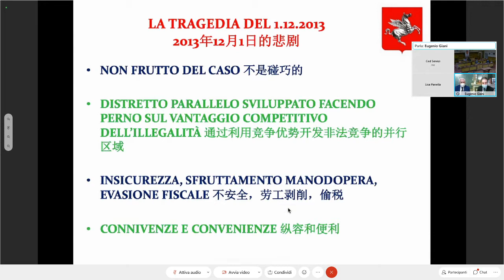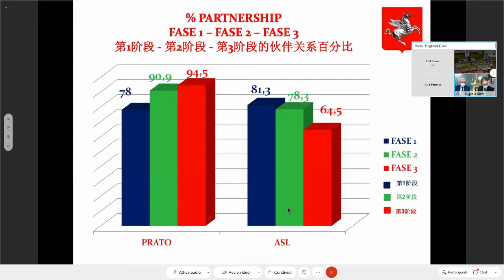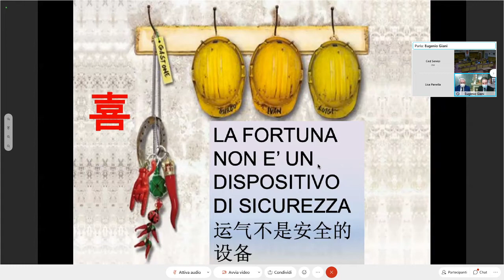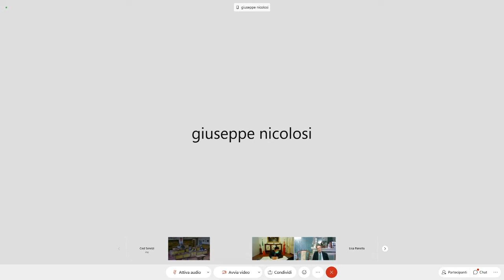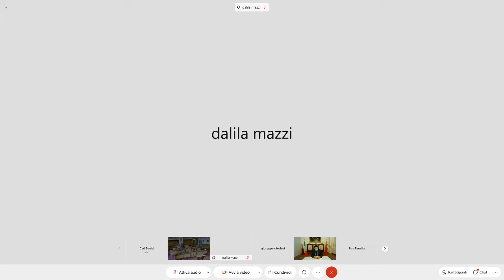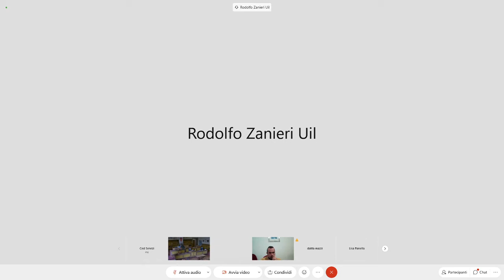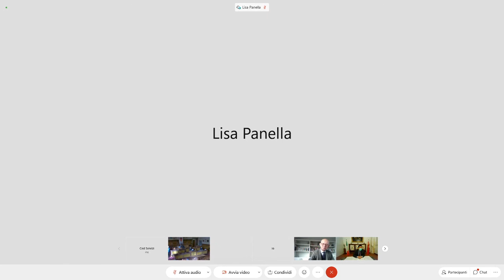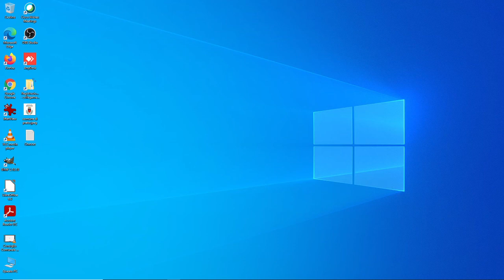CAMBIA-MENTI: 1 dicembre 2013 - 1 dicembre 2020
Le attività, i risultati e le prospettive del Piano Regionale per il Lavoro Sicuro a 7 anni dalla tragedia della Ditta Teresa Moda.
Intervengono:
Matteo Biffoni - Sindaco del Comune di Prato
Renzo Berti - Direttore Dipartimento Prevenzione Azienda USL Toscana Centro
Wang Wengang - Console Generale della Repubblica Popolare Cinese a Firenze
Giuseppe Nicolosi - Procuratore Capo della Repubblica presso il Tribunale di Prato
Dalila Mazzi - Presidente della Camera di Commercio di Prato e Pistoia
Intervento unitario delle categorie economiche
Intervento unitario CGIL - CISL- UIL
Stefano Ciuoffo - Assessore all'immigrazione e alla sicurezza della Regione Toscana
Lucia Volpe - Prefetto di Prato
Eugenio Giani - Presidente della Regione Toscana
Coordina: Simone Mangani - Assessore alle Politiche di Cittadinanza del Comune di Prato